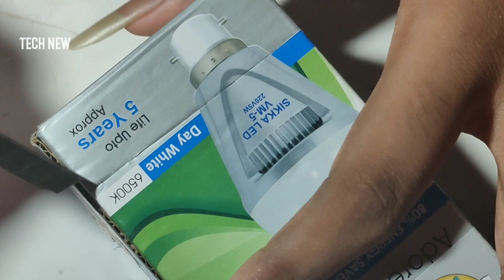How to make simple portable Bluetooth speaker@home Technew official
Making Bluetooth speaker
Product use in these
Speaker 5 wat